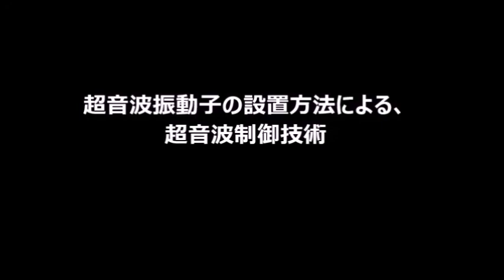脱気ファインバブル発生液循環装置を利用した超音波洗浄機